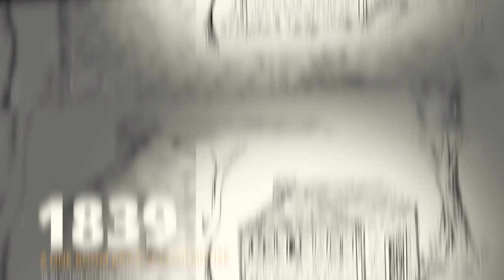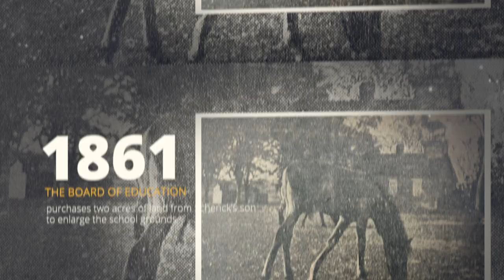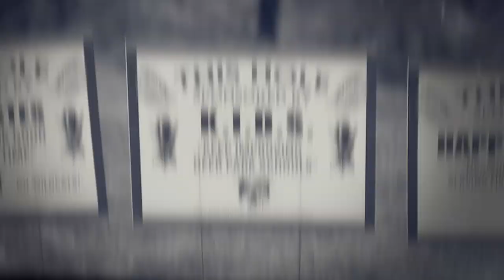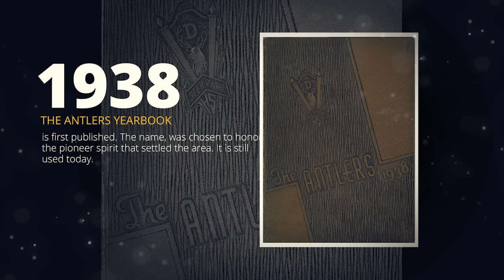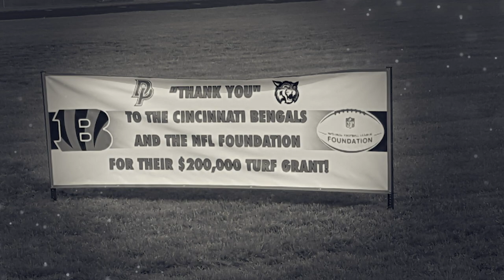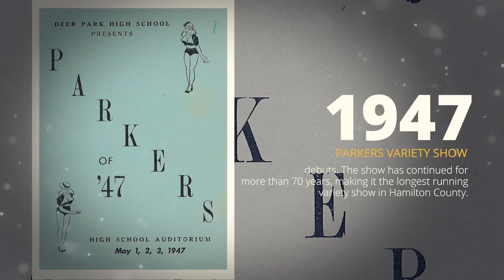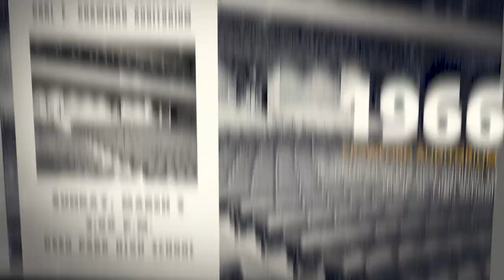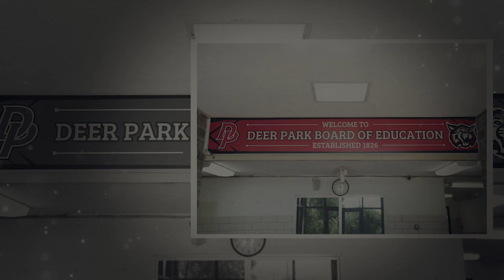Deer Park Schools: An Oral History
Narrator, retired teacher, and Deer Park historian Cindy Homan takes viewers through the entire history of Deer Park Schools, dating back to the early 1800s, when Deer Park became one of the first chartered school districts in the Cincinnati area.